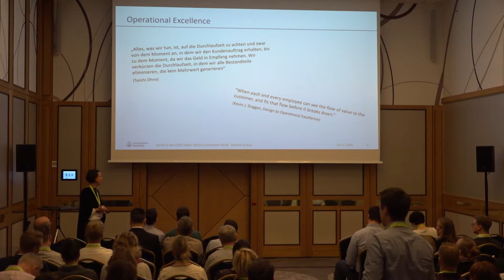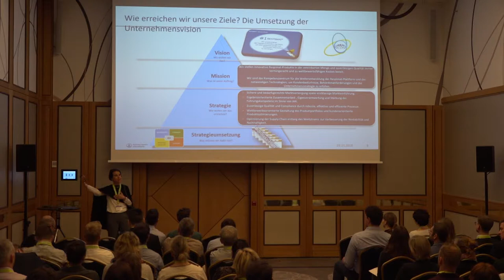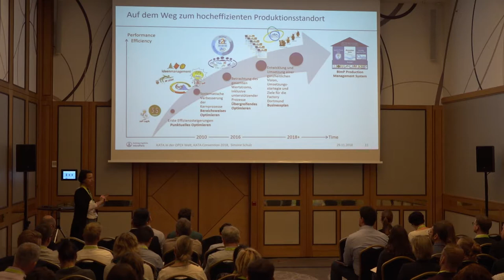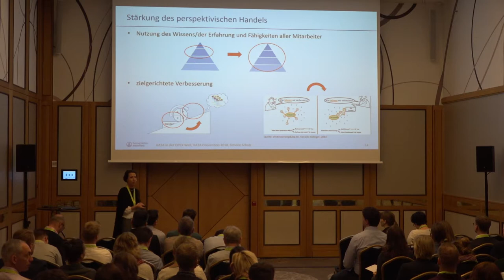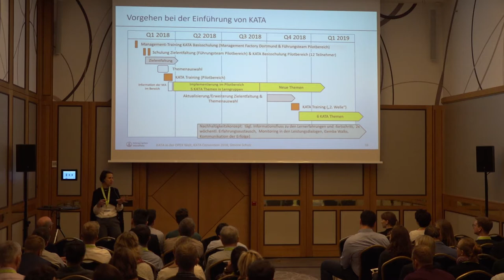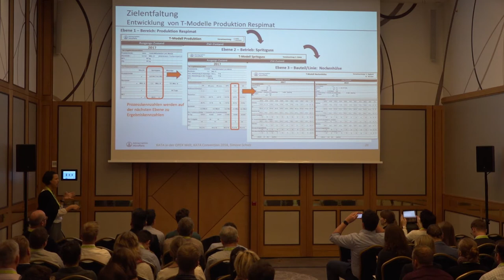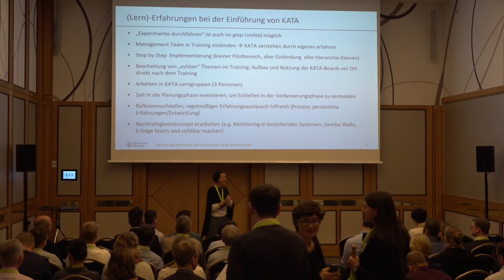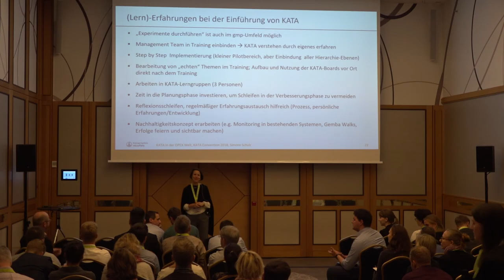KATA in der OPEX Welt | KATA Convention 2018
Mit Simone Schulz
Leiterin der Produktion
Boehringer Ingelheim microParts GmbH

- Der Weg zu Operational Excellence bei Boehringer Ingelheim microParts
- Stärken des perspektivischen Denkens und Handelns durch die Einführung von Zielentfaltung und KATA